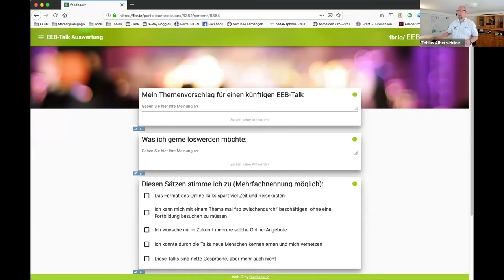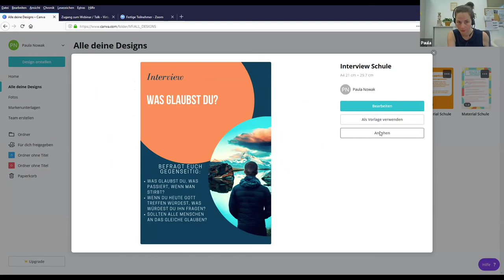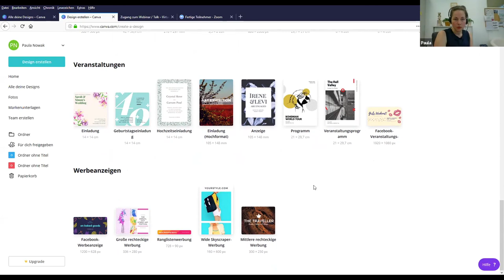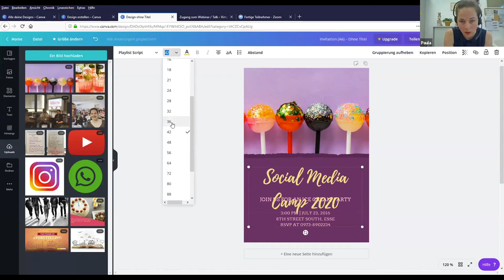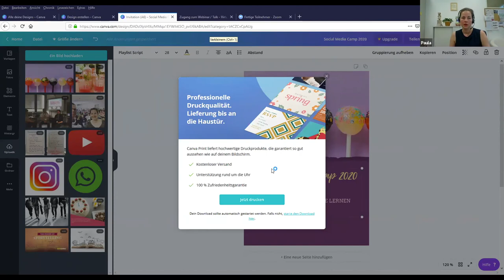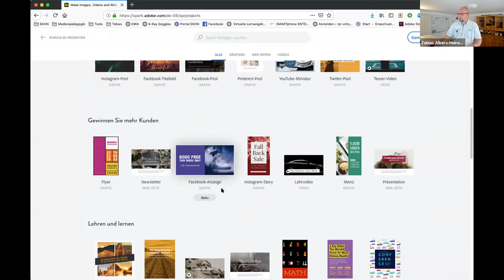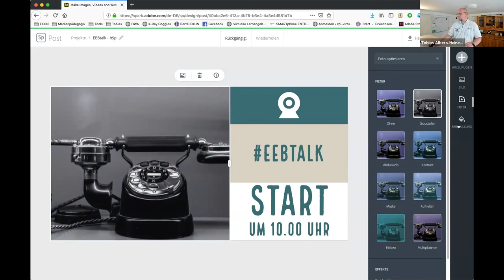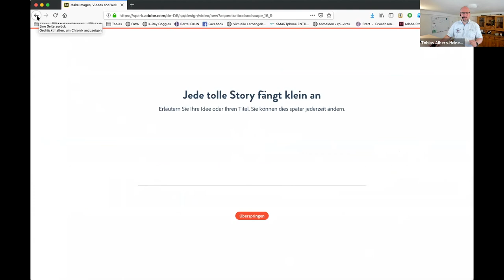EDUtalk mit Paula Nowak über Canva und Spark